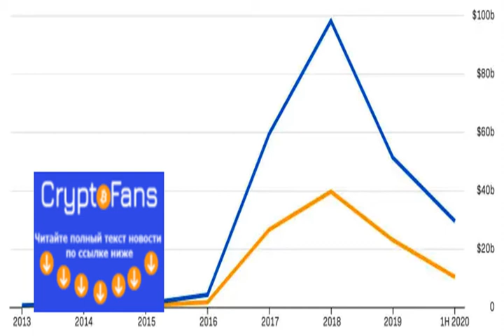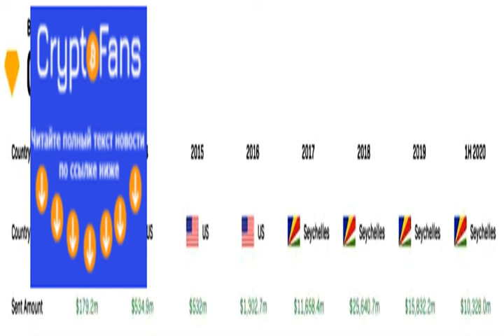Seychelles Accounted for the Largest Amounts of Sent and Received Bitcoin...